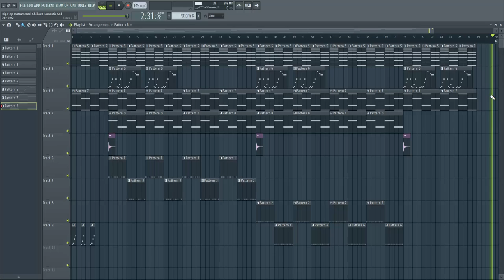Hip Hop Instrumental Chillout Romantic Sad Free Beat FL Studio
Hip Hop Instrumental Chillout Romantic Sad  - 145BPM

Thanks!!